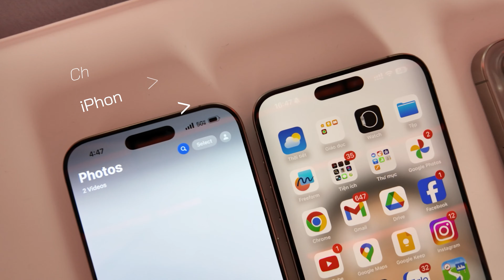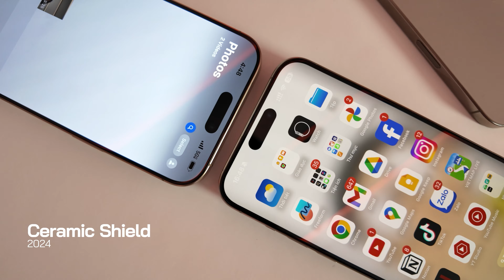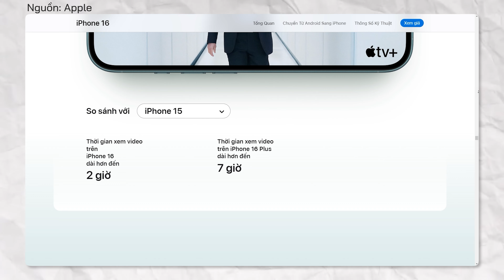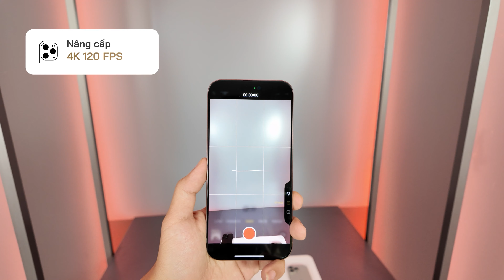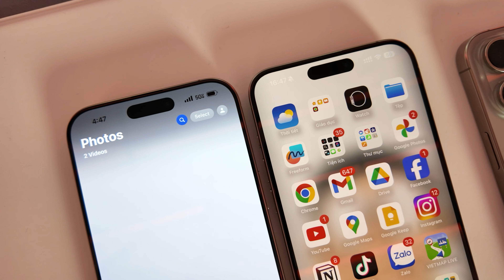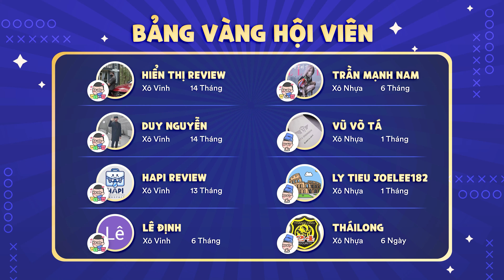Nên mua iPhone 16 Pro Max hay 15 Pro Max: đừng chọn sai lầm!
► Chi tiết giá bán và các yếu tố khác của iPhone 16 Pro Max khi so với iPhone 15 Pro Max